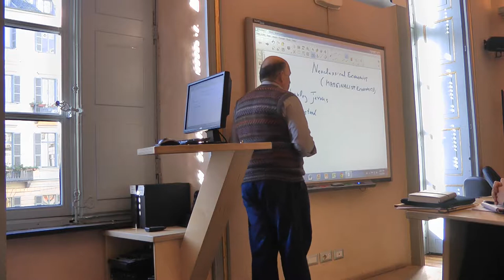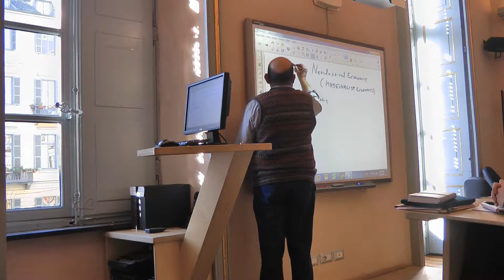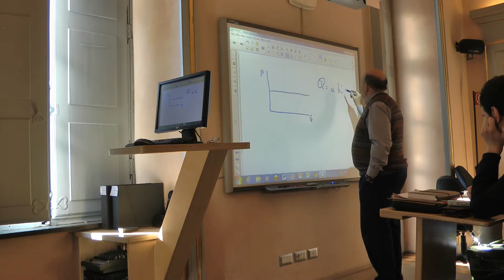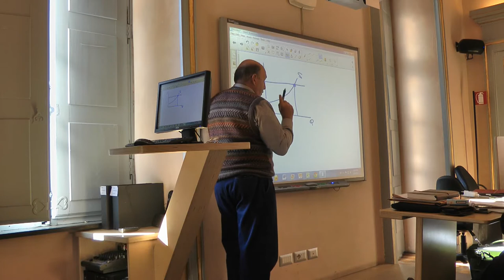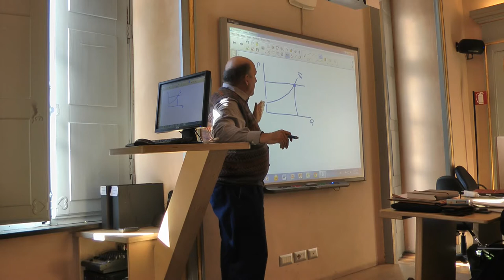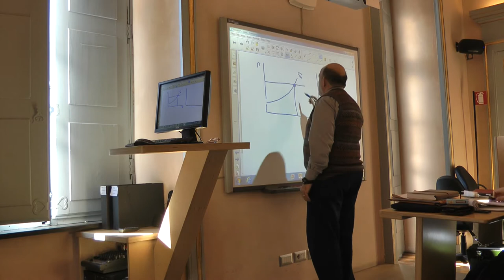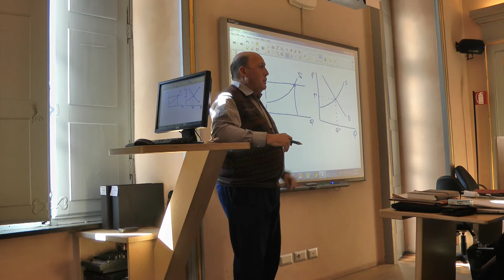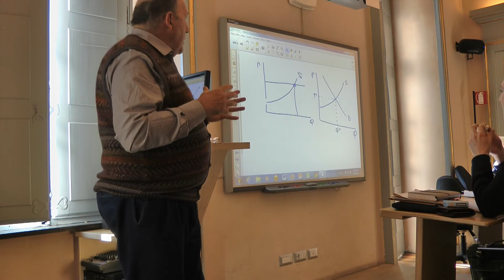Jan 22, 2014. Prof. Joseph Halevi's lecture at the IUC of Turin